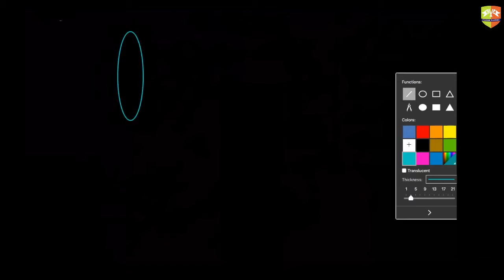Gravitational 14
Enjoy Learning!!!